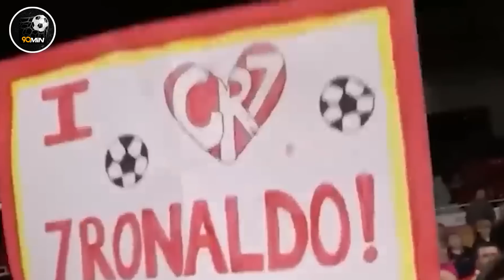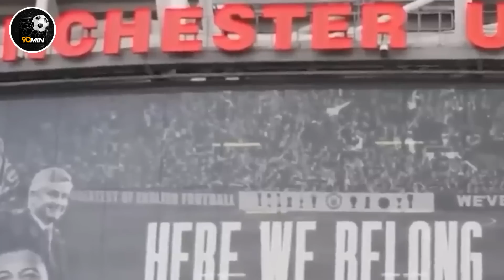Ronaldo về Saudi và sự đúng đắn của MU | PHÚT 90+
PHÚT 90+ | Ronaldo về Saudi và sự đúng đắn của MU